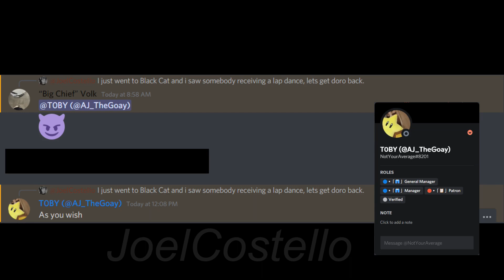I did it.